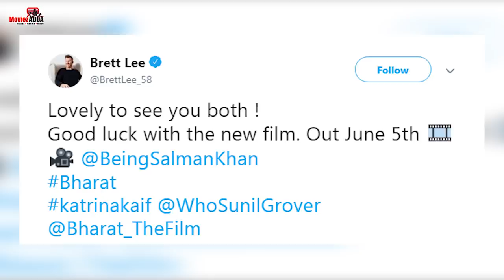Salman और Katrina के प्यारे Poses Brett Lee के साथ | IPL 2019 Final | Bharat Promotion